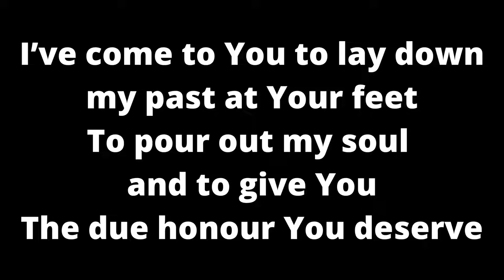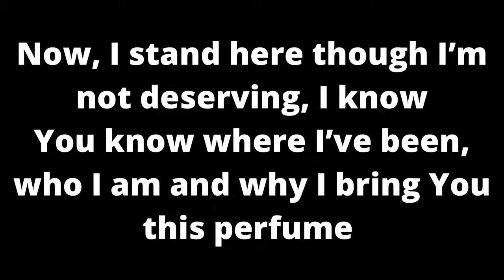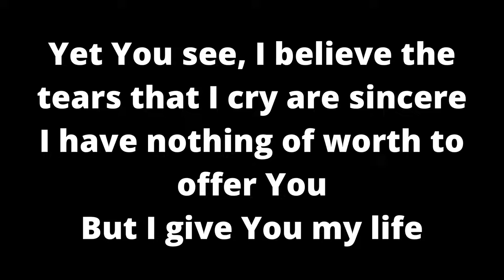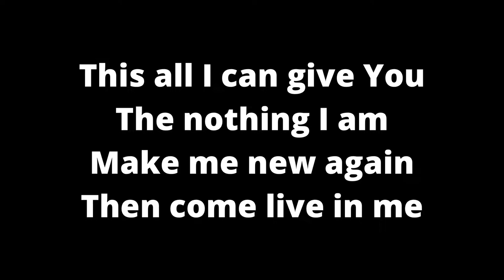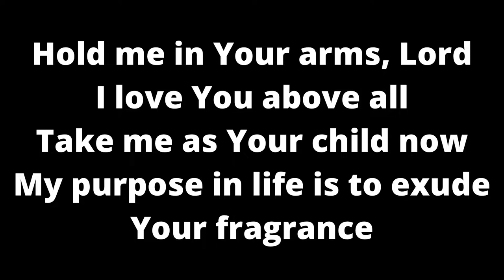THE ESSENCE OF ME - UCKG songs with lyrics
I’ve come to You
To lay down my past at Your feet
To pour out my soul and to give You
The due honour You deserve

Now, I stand here
Though I’m not deserving, I know
You know where I’ve been, who I am
And why I bring You this perfume

Yet You see, I believe
The tears that I cry are sincere
I have nothing of worth to offer You
But I give You my life

This all I can give You
The nothing I am
Make me new again
Then come live in me

Hold me in Your arms, Lord
I love You above all
Take me as Your child now
My purpose in life is to exude Your fragrance